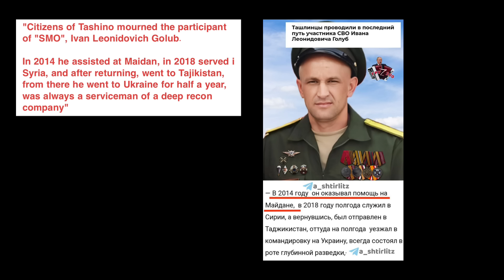Russians advance towards Kharkiv | Terrorists stealing washing machines | Ukraine Update: Day 821